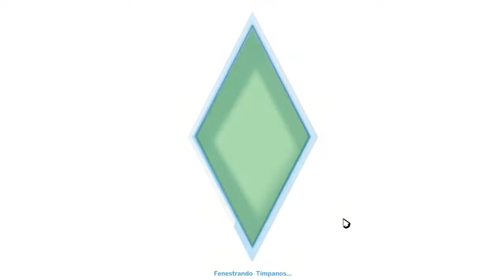The Sims 4 - O inicio da família Rodrigues - Ep.1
Olha o GAJOO!! Bem pessoal, vamos dar inicio a uma nova série!!! Esta série será o Sims4! O reinicio da família Rodrigues!!! Espero que gostem!! :D

Subscrevam o nosso canal pessoal e metam muitos likes! :D